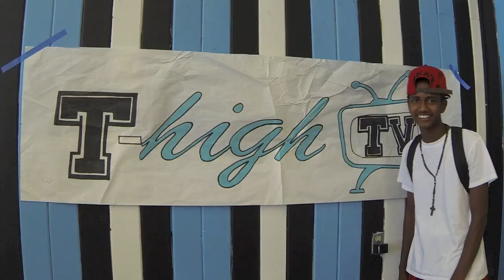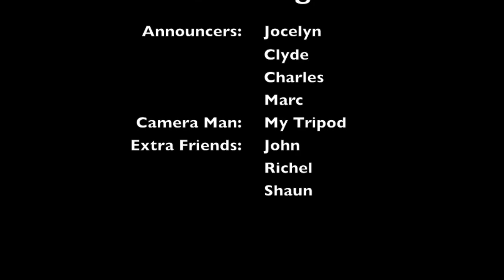TennysonHSTV Behind The Scene's! Episode 1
BTS Episode 1 of many!